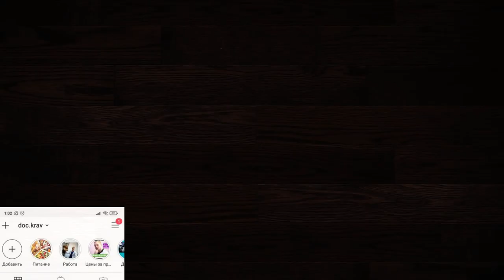Психология: Кто такой Психопат?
Очень часто в кино и книгах мы слышим слово психопат. Но очень редко задумываемся о том, кто же это на самом деле? И чем психопат отличается от социопата?  Друзья давайте же разберемся!